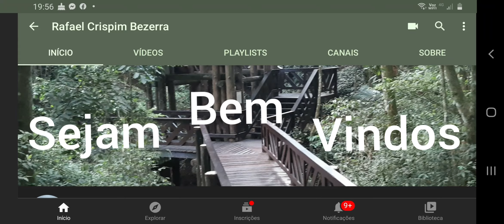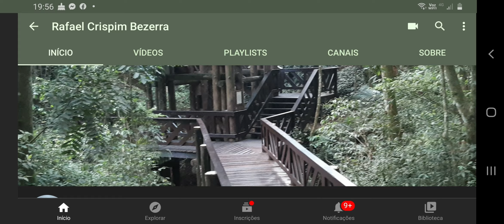15 de Novembro de 2020 - Um Novo Começo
Tudo está em jogo, não podemos desistir de alcançar o nosso potencial, muitos tentam lhe falar, puchar a sua resistência,  mas que não foi vencido, continua a se dirigir ao foco a que o motiva continuar...

Boa noite,
      YouTuber Rafael Crispim Bezerra.